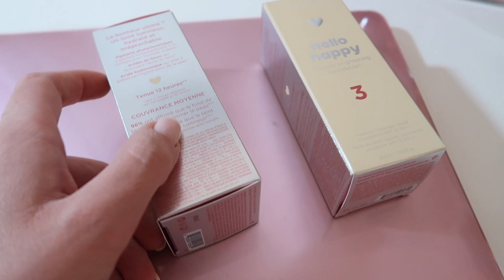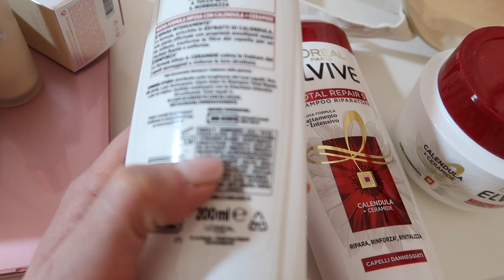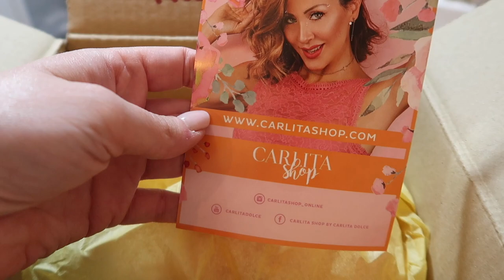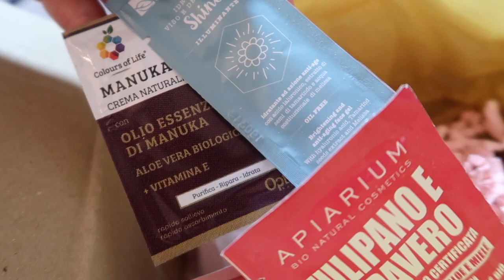HO BISOGNO DI STACCARE..SCUSATE...